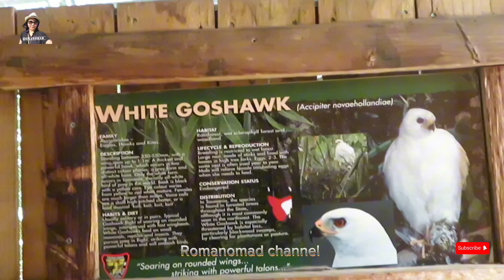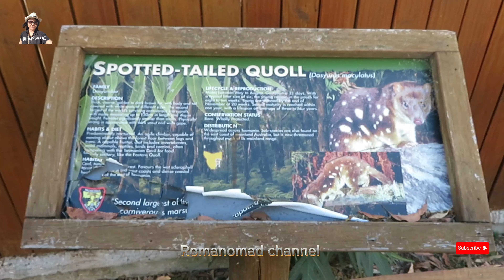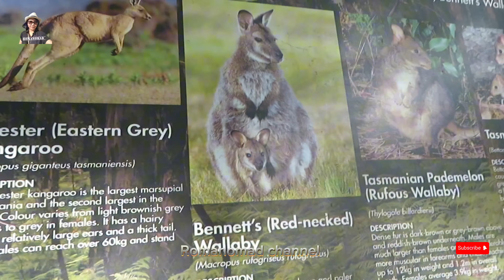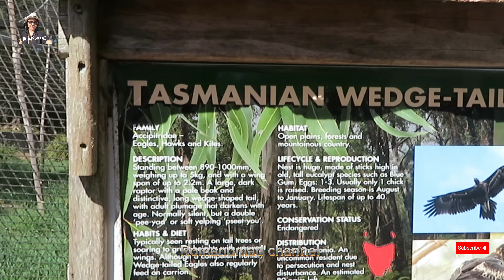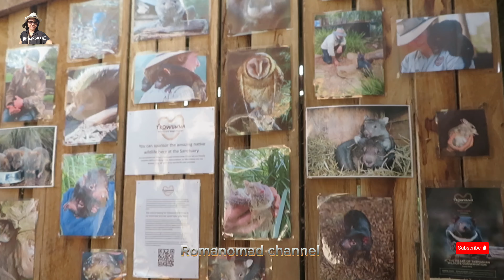KEAJAIBAN ALAM DI TAMAN MARGASATWA TROWUNNA MOLECREEK | TASMANIA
Trowunna adalah suaka margasatwa milik pribadi tempat tumbuh suburnya fauna dan flora asli Tasmania. Trowunna mulai merawat hewan asli Tasmania pada tahun 1979 dan terus menjadi yang terdepan dalam konservasi dan pendidikan di negara bagian tersebut. Sanctuary saat ini terlibat dalam lima program pemuliaan konservasi terpisah yang akan menjamin kelangsungan hidup spesies yang terancam dan hampir punah ini. Sanctuary memiliki habitat alami seluas 70 hektar untuk dijelajahi dan dinikmati bersama kanguru liar dan unggas air untuk diberi makan sepanjang jalan. Kami juga memiliki tur berpemandu interaktif harian terkenal yang memberikan pengalaman indah, intim, dan mendidik bagi seluruh keluarga.